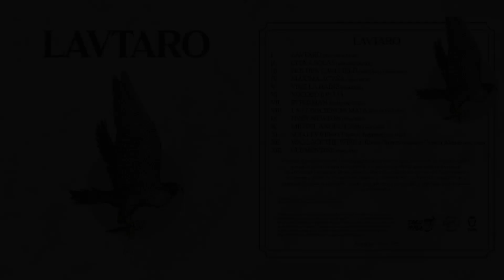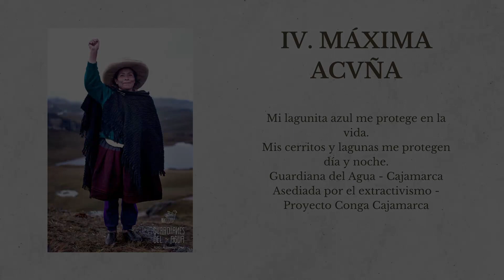4. MAXIMA ACUÑA - Lautaro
Escrito por Lautaro
Producido por Dako Music
Beat por Demar
Arte por Migotas Oaxaca - México
Diseño gráfico por Andy Achata - Arequipa - Perú
Escucha "Lautaro" en plataformas:

Arequipa - Perú
2023